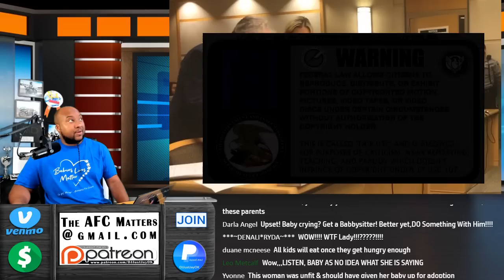Mom Found Guilty of Killing Toddler Son, Burning Body and Burying Him in Yard